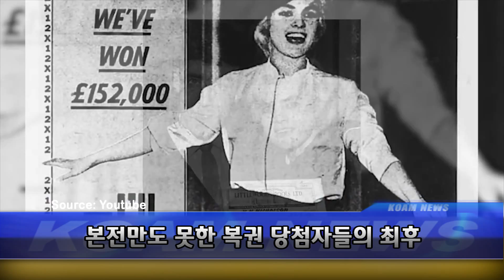[KOAM-TV] 20150706 화제의 영상_본전도 못찾은 복권 당점자들_ [코엠TV]